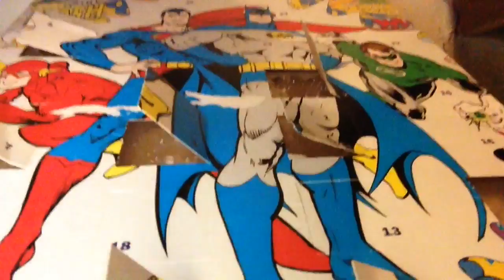My Christmas things